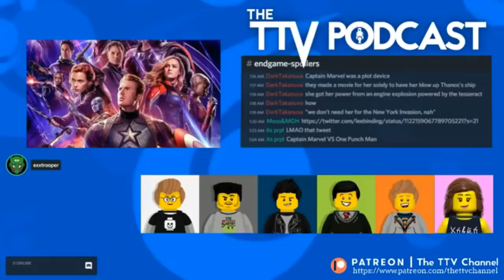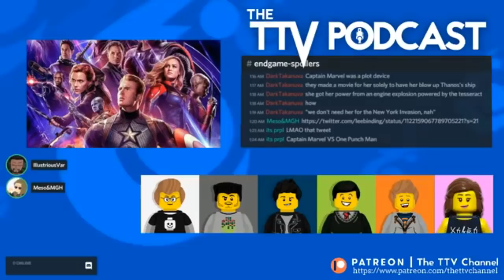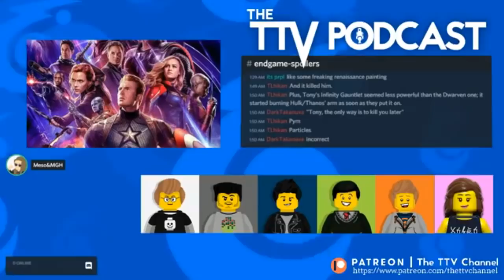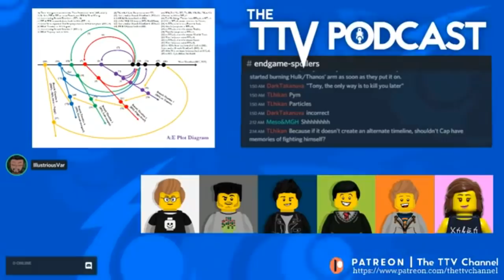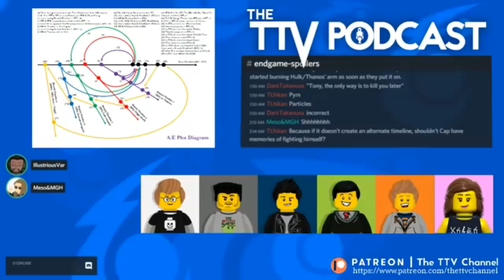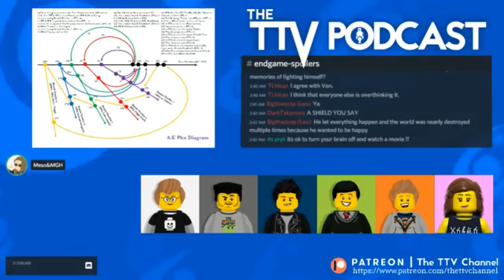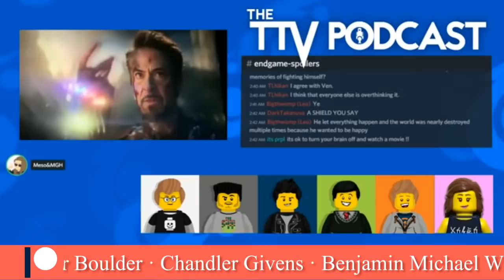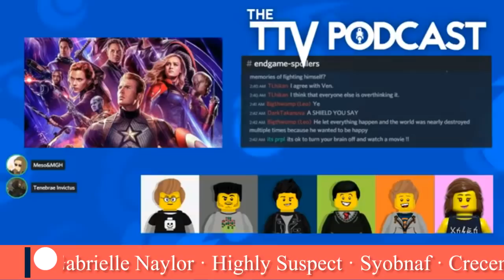[SPOILERS] Avengers Endgame SPOILER Discussion | TTV Podcast #317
SPOILERS FOR AVENGERS ENDGAME SPOILERS FOR AVENGERS ENDGAME SPOILERS FOR AVENGERS ENDGAME SPOILERS FOR AVENGERS ENDGAME SPOILERS FOR AVENGERS ENDGAME

CAST: Meso, Var, Ven, Invi, Exx, Hayley